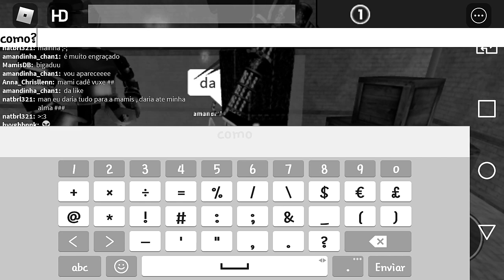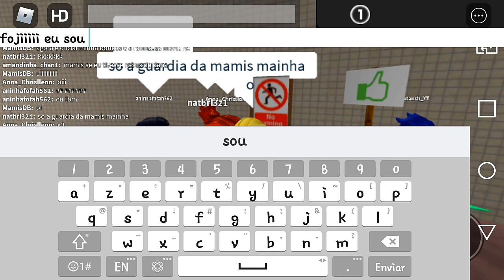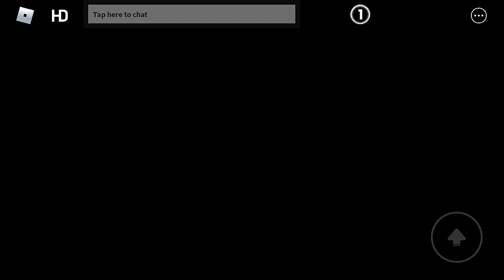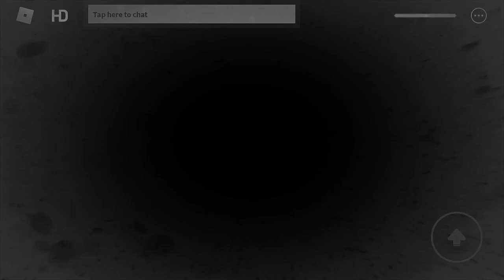ROBLOX MURDER-DEU A LOUCA NA MAMIS DE MURDER E XERIFE NO ROBLOX! VEJA O QUE ACONTECEU!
Mamis de Murder e Xerife no Roblox kkkkk Fojiiii lobituss! Essa foi boa kkkkkk